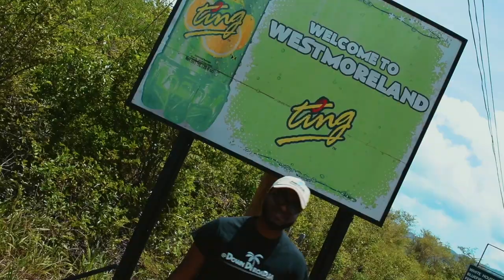no toll money, so we go the old road! (Fern Gully to Flat Bridge to Kingston)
Welcome back to DownDiRoad!

As the title says, I forgot my toll money I couldn't go to the ATM, so I took the old way home! 😄 Journey with me from Ochi to Kingston via Fern Gully, Mount Rosser, Flat Bridge, etc.

[Soundtrack]
⇢ all music by Julian "King Biggs" Morrison
- 'Yutes Dem Skylarking'